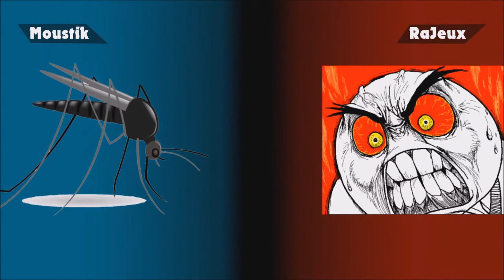Cache-cache de l'horreur 2 - [Dead By Daylight]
Bonjour à toutes et à tous ou bonsoir, salut tous le monde,

Aujourd'hui on se retrouve pour une autre vidéo sur Dead By Daylight. Cette fois-ci C4ts jouera le tueur et nous aurons une personne de plus dans cet vidéo en la personne de Florence la petite amie de moustik. Suspens, stress et meurtre seront de la partie.

Bon visionnage.